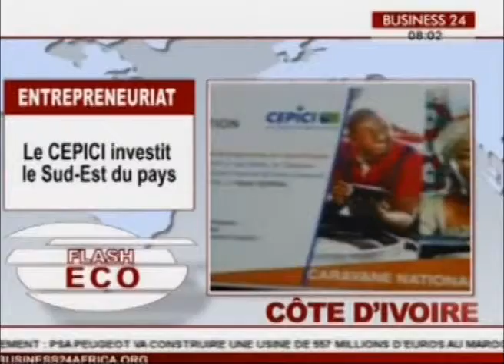Flash Eco / Edition du Mardi 23 Juin 2015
Au sommaire de ce Flash Eco de ce 23 Juin 2015 :
- Le Cepici investi le Sud-Est du Pays
- Les PME veulent atteindre 40% dans le PIB
- Les rareté des pluies inquiète les producteurs de Niakara